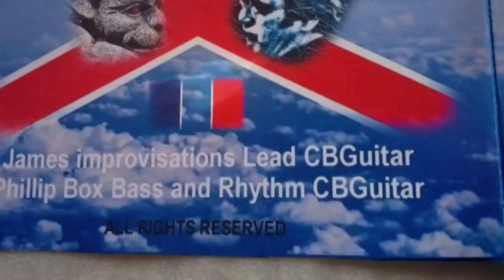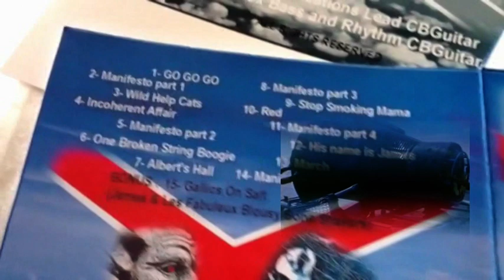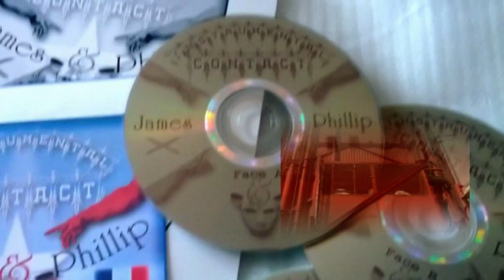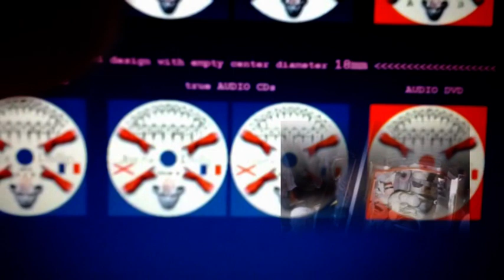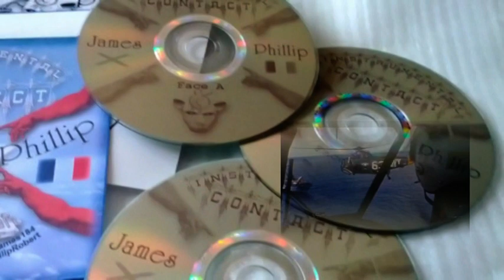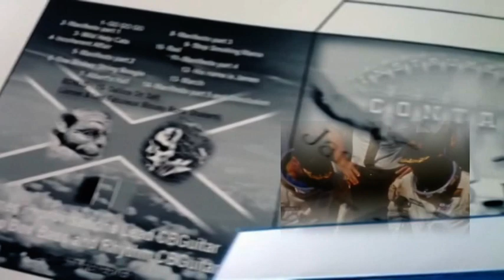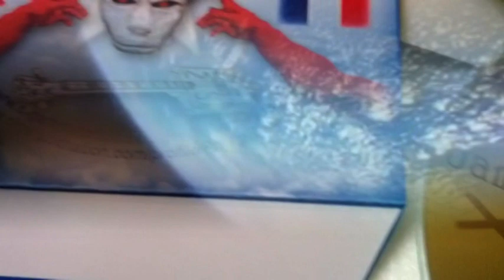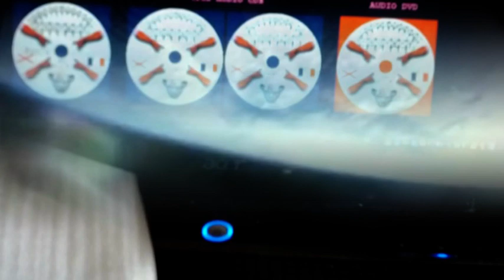After March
- INSTRUMENTAL CONTACT - JAMES & PHILLIP - ALBUM
(Milo9422 & ONAIRinternational collaboration - Special thanks to you Milo9422)

James and me are so proud to present our first record,

Tune used for that video is "March"...

ALL RIGHTS ARE RESERVED BUT FREE FOR YOUR PERSONAL USE !

( lol... album mixed an designed in the Kitchen... )

From tune to tune, because of some rich (bass) frequencies, tone of that album need to be set on your sound system to appreciate all that New Vintage Moderne Tone and Style coming principaly from Milo9422 here on YouTube !